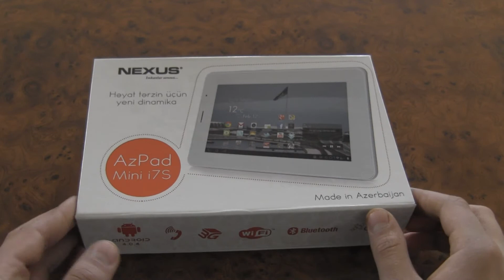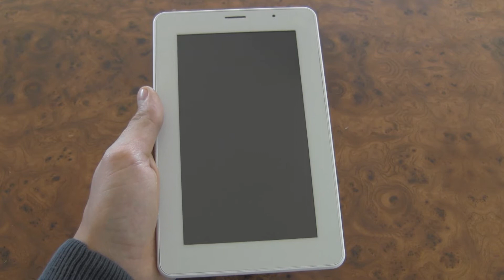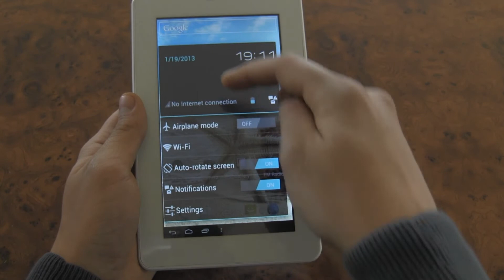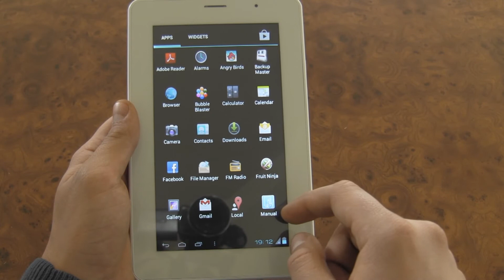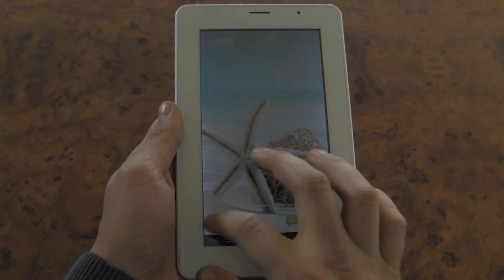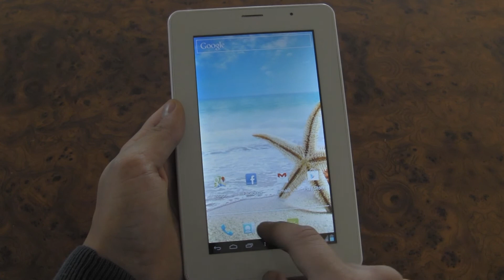Nexus AzPad mini i7S icmalı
İcmal üçün planşeti Ultra şirkəti təqdim etmişdir.